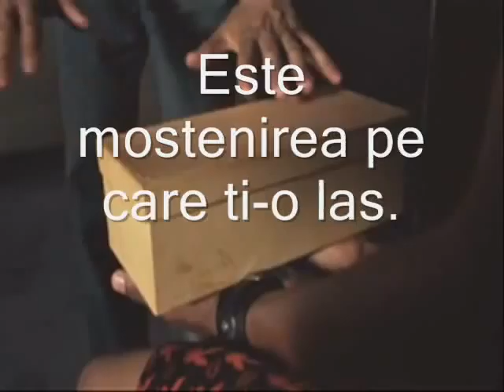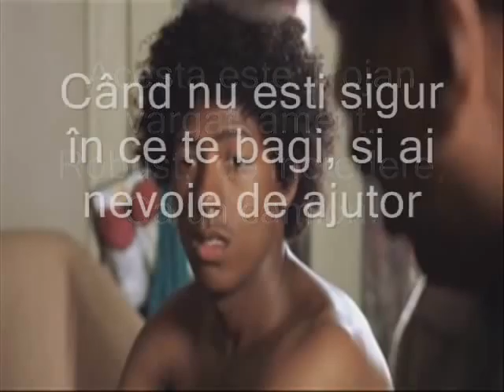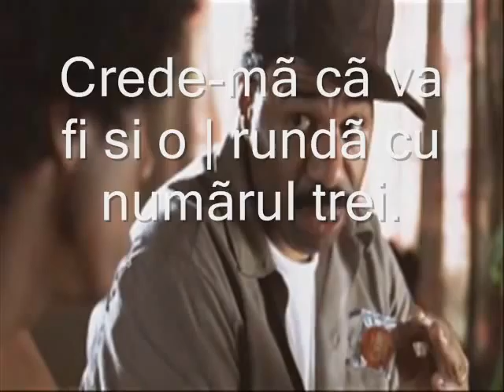Funny movie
carti de duelmaster